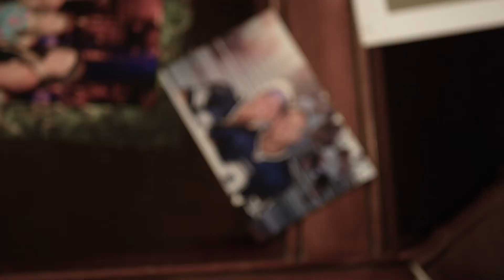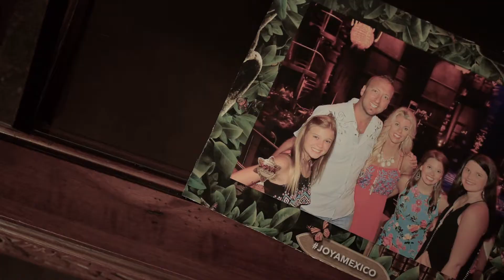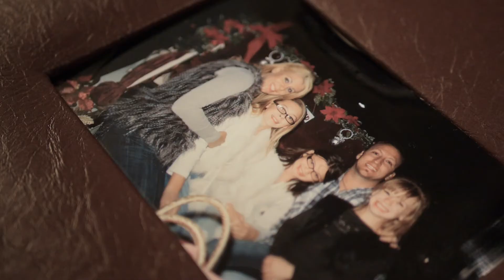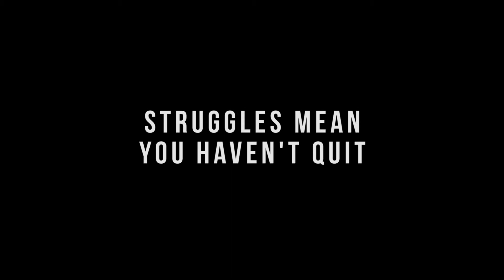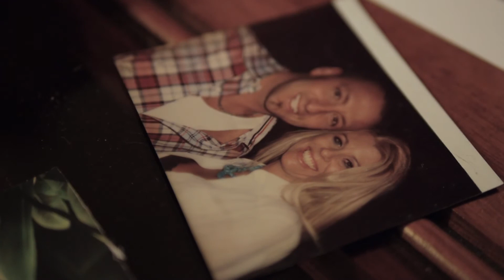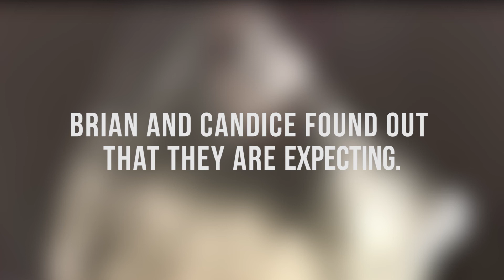I Have Struggles | Brian and Candice